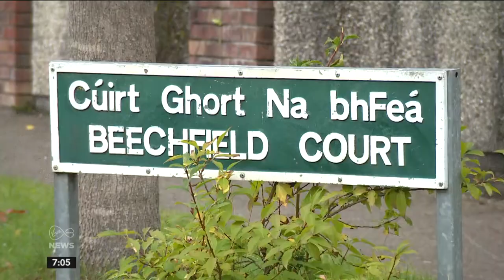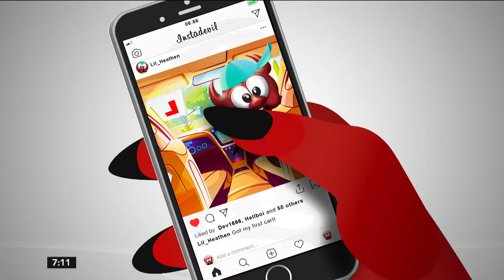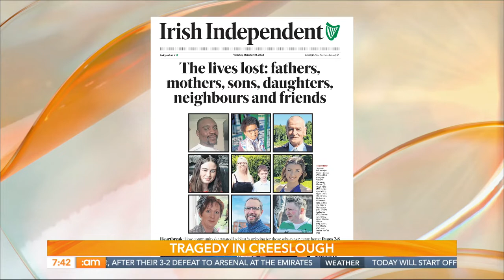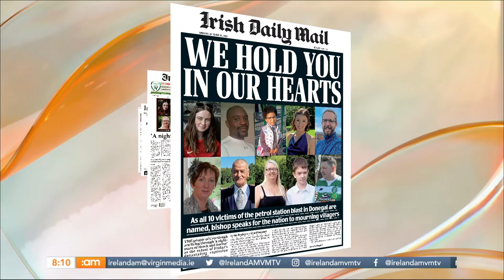Creeslough Updates, Rugby Star Devin Toner, Ekin-Su on Ice & The Happy Pear | Ireland AM (10/10/22)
Happy Monday, folks!

Creeslough Parish Priest Father John Joe Duffy joins us to discuss the tragedy when an explosion at a local service station resulted in ten people loosing their lives

Devin Toner joins us to discuss life after Rugby!

Dave and Steve Flynn, AKA The Happy Pear, are with us serving up a homemade granola

Here to help us with our hybrid workwear is Stylist Sarah Rickard Lantry

Our next guests Tara Flynn and Rory O'Neill (Panti Bliss) have written four books, been the subject of an award winning film and entertained crowds from London to Laois!

Our next guest is the mastermind behind best-selling book series 'Murder Most Unladylike'.

Ali Ryan from Goss.ie is here to give us the scoop on all the latest showbiz

00:00 Morning!
1:56 News with Rob O'Hanrahan
14:04 Father John Joe Duffy
21:03 Creeslough Local Pharmacist
26:53 Headlines with Seán Defoe
32:27 Texts - Creeslough
39:18 Rugby Star Devin Toner
50:20 5 Minute High Protein Granola
57:38 Hybrid Workwear
1:05:31 Texts - Irish Dancing
1:09:29 Tara Flynn and Rory O'Neill
1:20:22 Robin Stevens
1:27:54 Showbiz Drama!